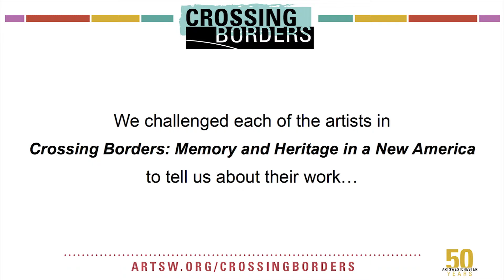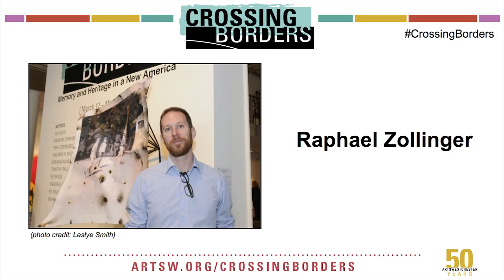"Crossing Borders" in 15 Seconds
The "Crossing Borders: Memory and Heritage in a New America" exhibition, features work by First Generation and New American artists who explore memory, identity and cross-culturalism within New York’s immigrant community. It is on view through May 2, 2015.

Music: "Conversations" from the album "Summer Cycle" by My Shadow and I

Video created by Mary Alice Franklin